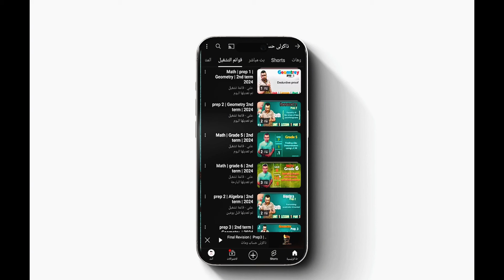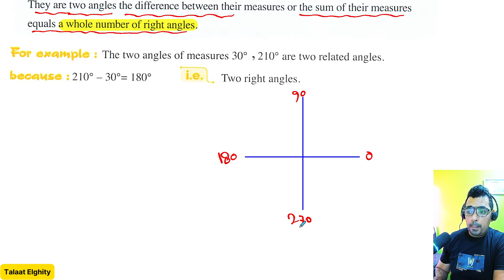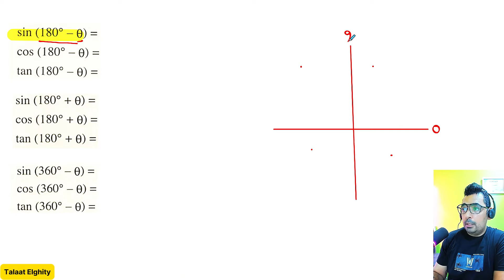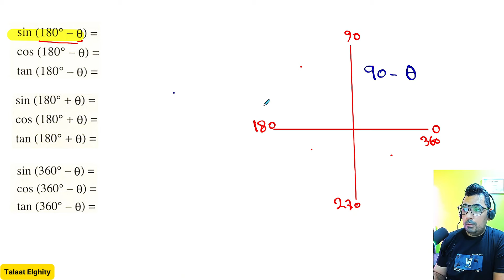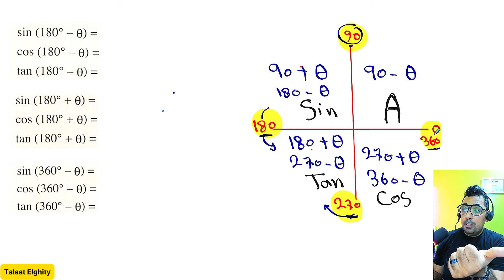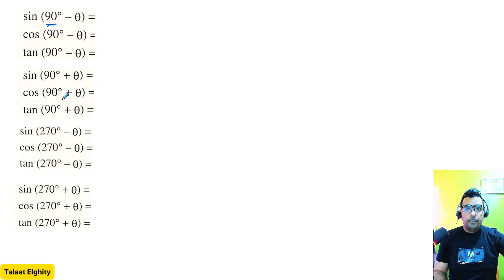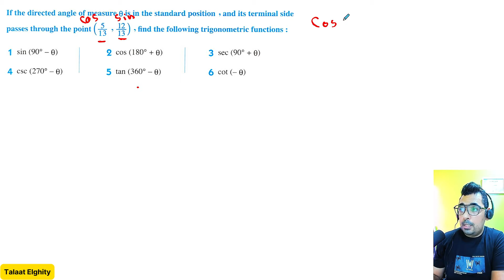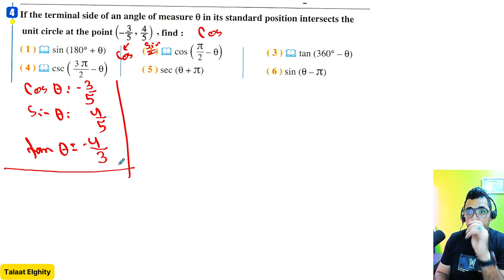Trigonometry | Sec 1 | Related angles | شرح درس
جروب تليجرام :
شرح ماث  الصف  الاول  الثانوى لغات
Welcome to our comprehensive tutorial on Trigonometry for First-Year High School students! In this video, we dive deep into the fundamental concepts of trigonometry, focusing on Degree and Radian Measure. Whether you're just starting out or looking to solidify your understanding, this video is the perfect resource for you.

We begin by explaining the basic definitions of degrees and radians, ensuring you have a solid foundation. You'll learn how to convert between these two units of angular measurement with ease. Understanding this conversion is crucial for solving various trigonometric problems and is a skill you'll use frequently in your math journey.

Next, we explore the importance of radians in trigonometry and why they are often preferred over degrees in higher mathematics. You'll see practical examples and visual aids that make the concept clear and easy to grasp. This section will help you appreciate the elegance and utility of radians in trigonometric calculations.

To reinforce your learning, we provide step-by-step solutions to a variety of example problems. These problems range from simple conversions to more complex applications, giving you a thorough understanding of how to apply these concepts in different scenarios. Practice makes perfect, and these examples will boost your confidence and problem-solving skills.

In addition to the examples, we discuss common pitfalls and mistakes students often make when working with degrees and radians. By highlighting these, we aim to help you avoid them and improve your accuracy in solving trigonometric problems. This proactive approach to learning will save you time and frustration in the long run.

Finally, we wrap up the video with a quick summary and some tips for studying trigonometry effectively. We recommend additional resources and exercises to further enhance your understanding and proficiency. Our goal is to make trigonometry accessible and enjoyable for every student.

Your support helps us create more videos to assist students like you in achieving academic success.